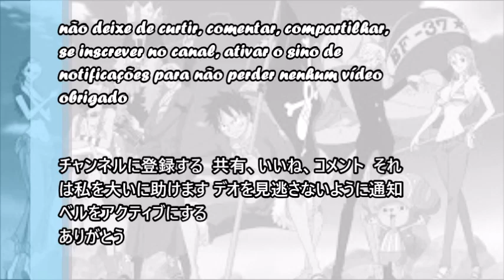Kokoro no Chizu one piece ワンピース Wan Pīsu The Babystars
楽しみを楽しみ、共有し、コメントし、チャンネルを購読し、エージェントをサポートすることを忘れないでください